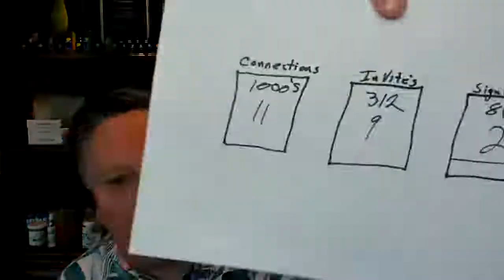Apprentice!! | Robert Hollis